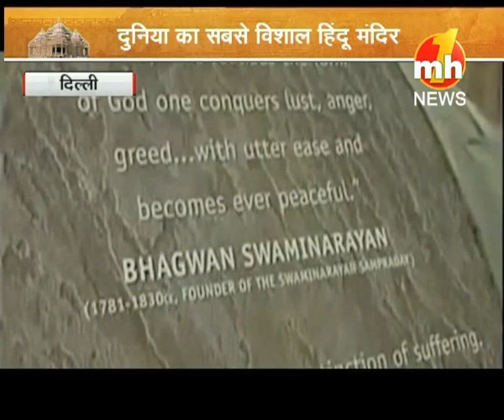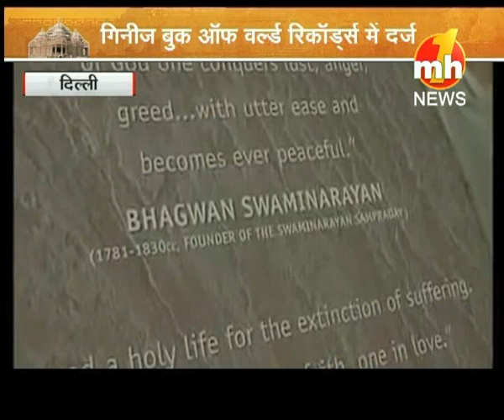Swaminarayan Akshardham: World's Largest Hindu Temple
The World Largest Hindu Temple - Akshardham Temple, Delhi, India